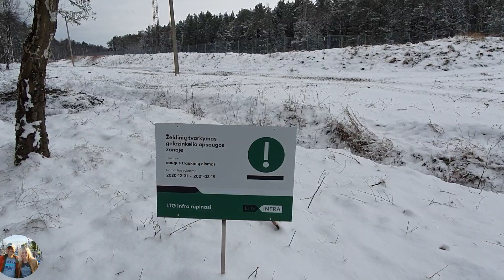Зачем вырубают Клайпедский лес в 21 веке. Литва. Klaipėda. Lietuva.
Правительство планировало расширить железнодорожный узел с помощью станций и подъездных путей, вырубив около 50 гектаров леса

Подобным намерениям правительства противостоят местные жители Клайпеды, которые призывают искать другие варианты для расширения железнодорожного узла.